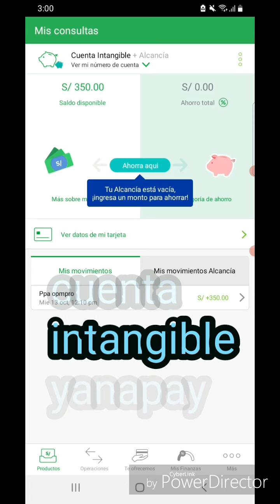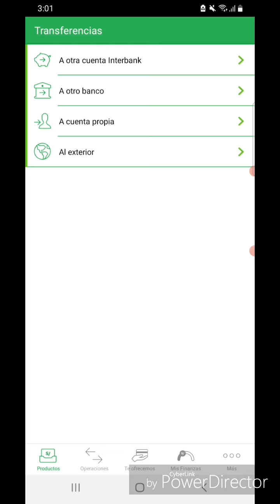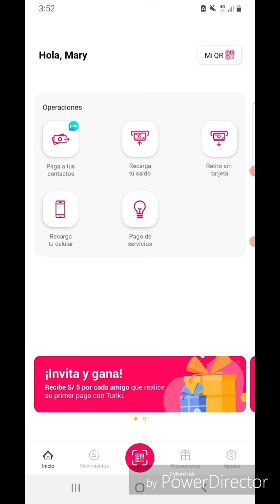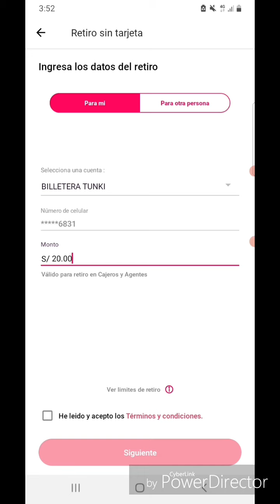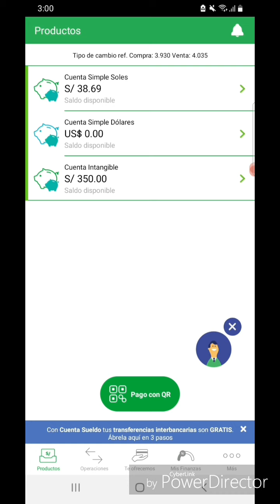💰Bono Yanapay CUENTA INTANGIBL*E en INTERBANK 💳 TUNKI como TRANSFERIRLO Y RETIRAR 13 octubre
El bono yanapay ya se esta activando en unas cuentas que ya antes han cobrado y ya han pasado el lector biometrico hoy 12 pm miercoles  se ha puesto en cuentas intangibles de los que tienen cuenta interbank haz estos pasos para liberar el BONO YANAPAY  de tu interbank

🔴🔴🔴AQUI TODAS las S SOLUCIONES de WHATSAPP los MENSAJES NO SE ENVIAN

🔴✅WHATSAPP no se ENVIAN LOS MENSAJES  SOLUCION en SEGUNDOS ABRIL